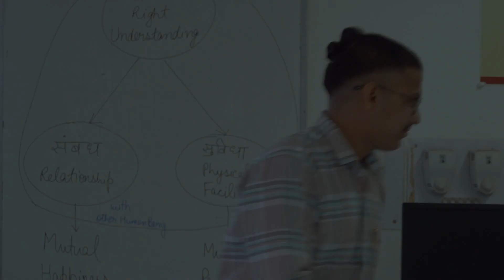|| AICTE - UHV || Panjab University || VIDEO 22